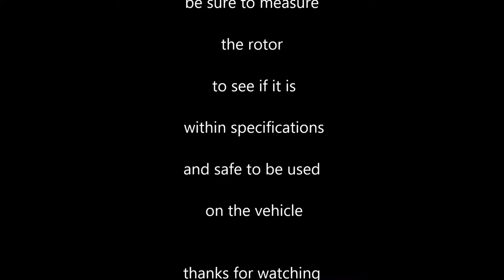resurfacing a rotor